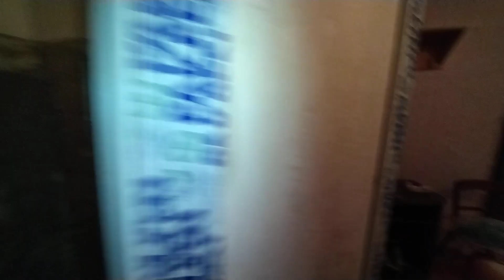XırdalandaHeydərParkınaYanı KupçalıLelinqrad Proyekt 5/1 2 Düzəlmə61500AZNStart Qiymət(077)302-34-62